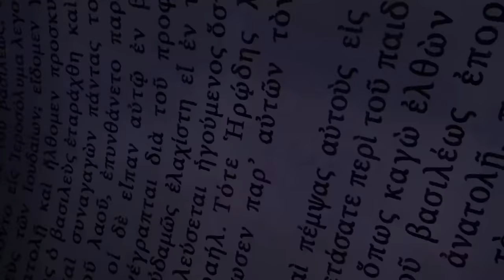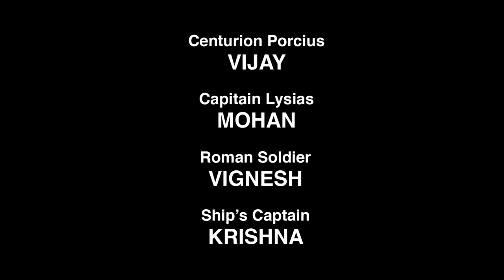பவுலும் உடைந்தகப்பலும் - சீசன் 2 அத்தியாயம் 7 -முழு அத்தியாயம் (அதிகாரப்பூர்வ உயர்துல்லியப் பதிப்பு)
உங்கள் பயம், சூழ்நிலைகள் அல்லது கவனச்சிதறல்கள் எதுவாக இருந்தாலும், குறிக்கோள் மற்றும் பணியில் கவனம் செலுத்துங்கள்.